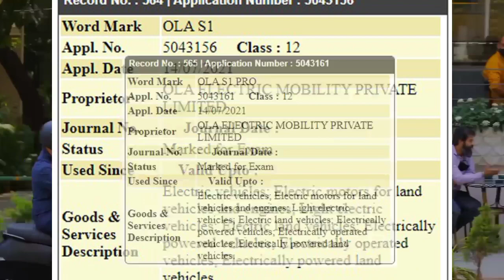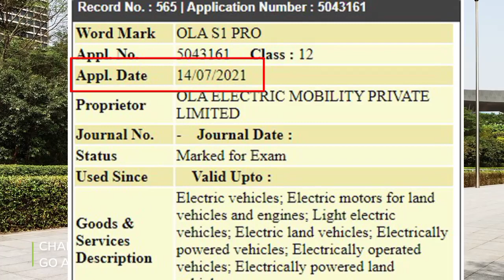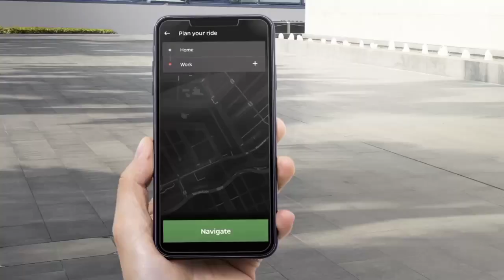Ola Electric Scooter S Series S |S1 |S1 PRO |Trademark Registered |Official Launch Date |Price